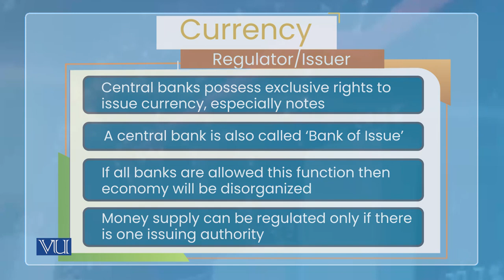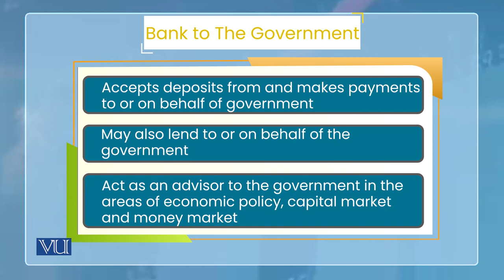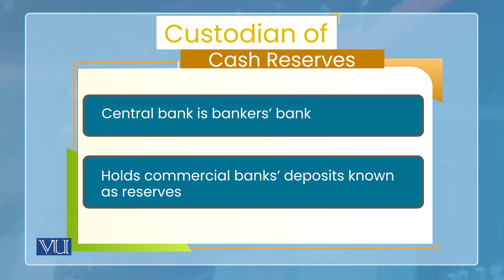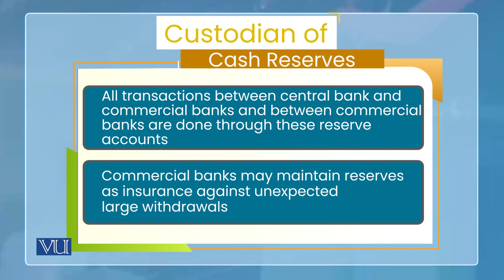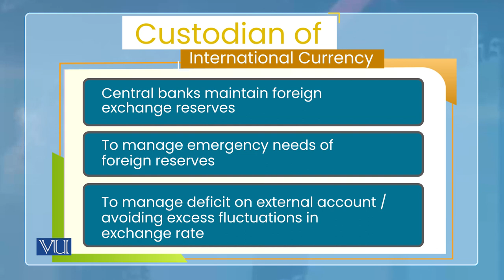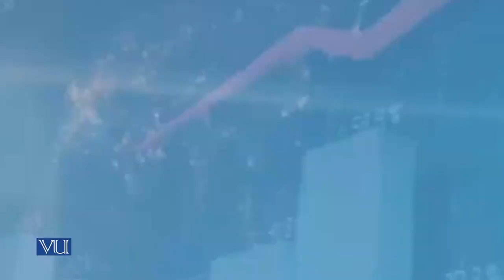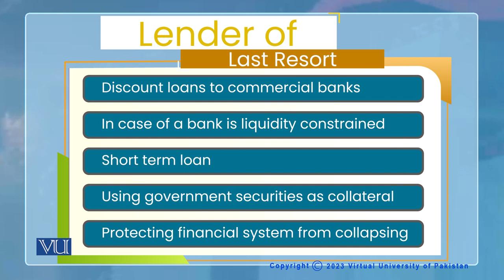Central Banking: Functions of a Central Bank (1) | Monetary Economics | ECO604_Topic113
Topic113: Central Banking - Functions of a Central Bank (1),